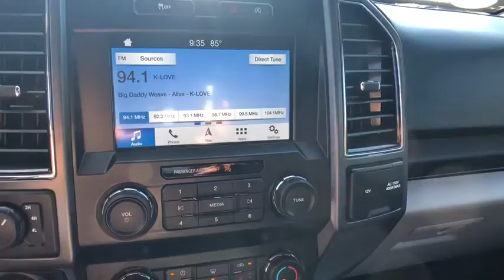2019 Ford F-150 Asheboro, Greensboro, Troy, Siler City, Triad, NC P5428A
Agate Black Used 2019 Ford F-150 available in Asheboro, North Carolina at Asheboro Ford. Servicing the Greensboro, Troy, Siler City, Triad, NC area.

Asheboro Ford
1602 E Dixie Dr

Recent Arrival! *Certified By Autocheck- NO ACCIDENTS AND ONE OWNER!***, *Local Trade In - Never a Rental!***, F-150 XLT, 4D SuperCrew, 5.0L V8, 4WD, 10-Way Power Driver & Passenger Seats, 2-Bar Style Grille w/Chrome 2 Minor Bars, 4.2 Productivity Screen in Instrument Cluster, Auto-Dimming Rear-View Mirror, Chrome Door & Tailgate Handles w/Body-Color Bezel, Chrome Step Bars, Class IV Trailer Hitch Receiver, Cloth 40/20/40 Front Seat, Electronic Locking w/3.55 Axle Ratio, Equipment Group 302A Luxury, Extended Range 36 Gallon Fuel Tank, Fixed Backlight w/Privacy Glass, Heated Front Seats, Integrated Trailer Brake Controller, Leather-Wrapped Steering Wheel, LED Box Lighting, Power Glass Heated Sideview Mirrors, Power-Adjustable Pedals, Power-Sliding Rear Window, Pro Trailer Backup Assist, Rear Under-Seat Storage, Rear Window Defroster, Remote Start System, Reverse Sensing System, Single-Tip Chrome Exhaust, SiriusXM Radio, Trailer Tow Package, Upgraded Front Stabilizer Bar, Voice-Activated Touchscreen Navigation, Wheel Well Liner, Wheels: 18 Chrome-Like PVD, XLT Chrome Appearance Package, XLT Power Equipment Group.